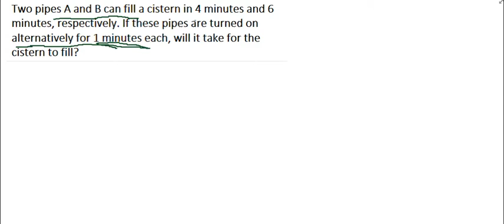Time and Work problem Shortcut Trick! in Hindi PART 15